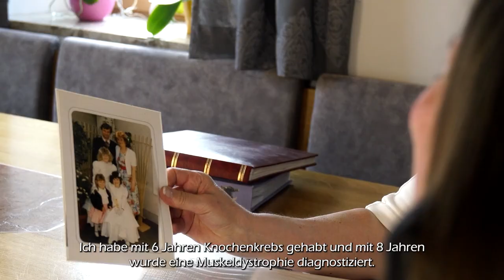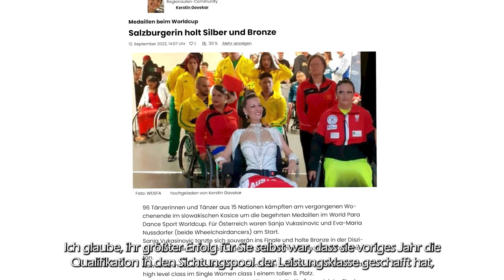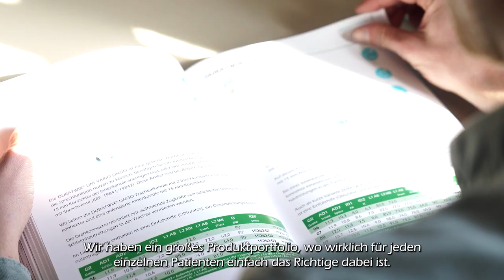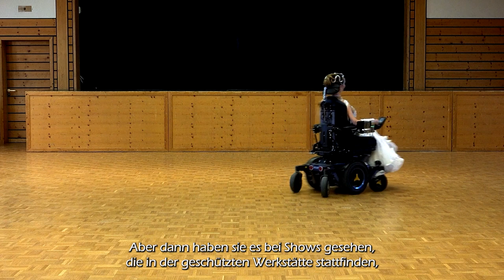Rollstuhltanz: Passion auf Rädern | Eva Maria | Andreas Fahl Medizintechnik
Der Tanz ist ihr Leben. Eigentlich hält er Eva-Maria auch am Leben, in vielerlei Hinsicht. Der Rollstuhl gehört ebenfalls dazu. Schon seit ihrem 7. Lebensjahr ist er ihr täglicher Begleiter, ihr fahrbarer Untersatz, ihre Stütze. Dass sie mit ihm auch tanzen kann, kam ihr zunächst gar nicht in den Sinn.

Über den Rollstuhltanz „stolperte“ die Österreicherin sozusagen im Internet, als sie auf der Suche nach einem Hobby für Rollstuhlfahrer war. Da sie einen elektrischen Rollstuhl benutzt, war die Auswahl an Hobbys nicht so groß, doch der Tanz interessierte sie. Sie schrieb den ansässigen Verein in Salzburg an und wurde zum Schnuppertraining eingeladen. Als sie in den Raum kam, sah sie ihre heutige Freundin Sanja Vukasinovic (3-fache Vize-Europameisterin und Europameisterin Single Freestyle) mit ihrem Rollstuhl tanzen und war fasziniert. Seitdem lässt sie das Tanzen nicht mehr los – seit 15 Jahren ist sie mit Leib und Seele dabei. Tanzen, sagt sie, ist das schönste Hobby.